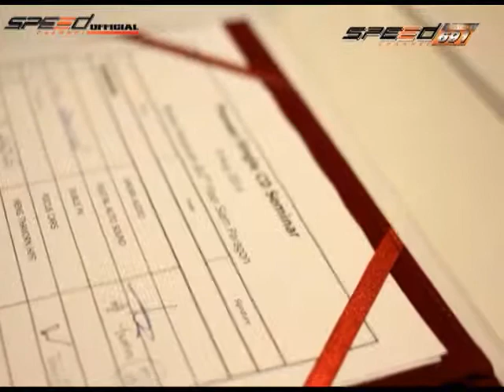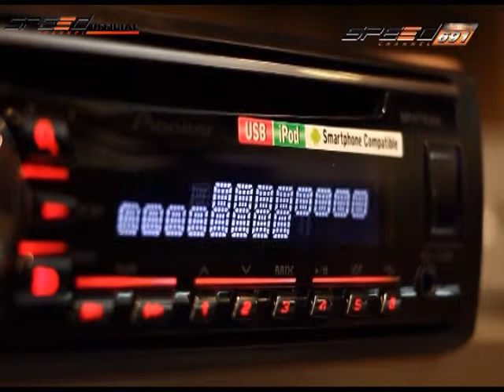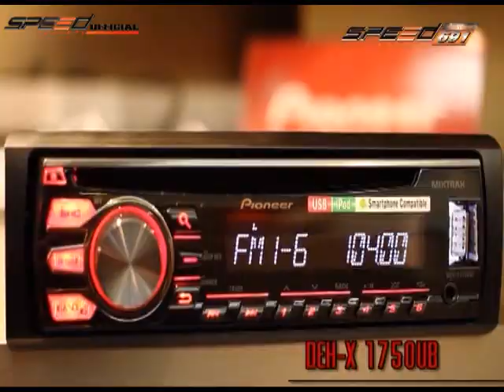รายการ X-Sursoud 15 ส.ค. 57 2/4